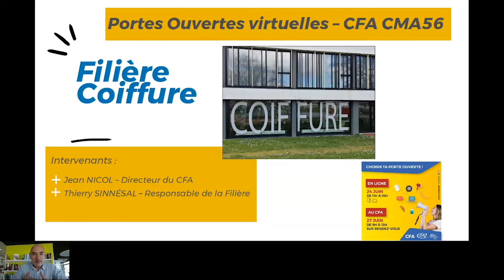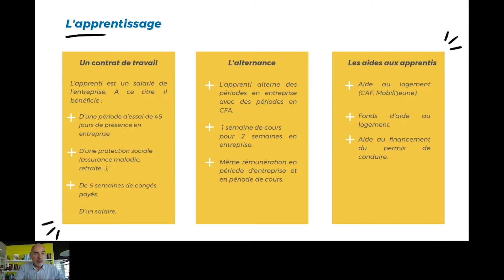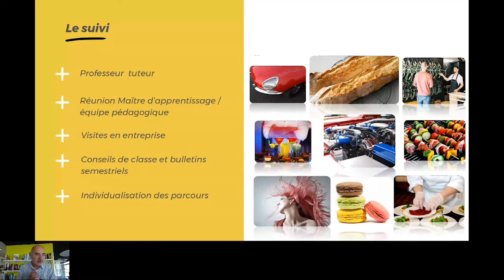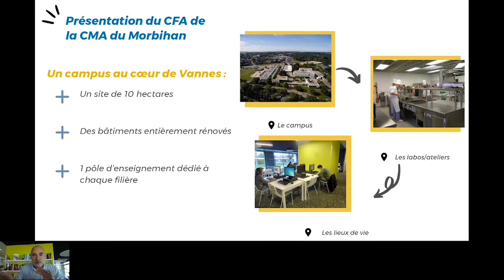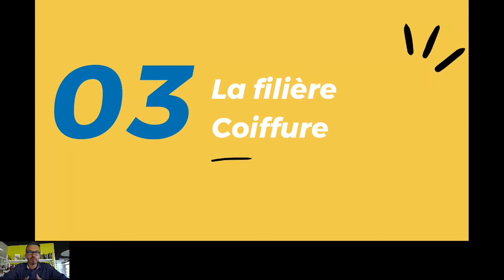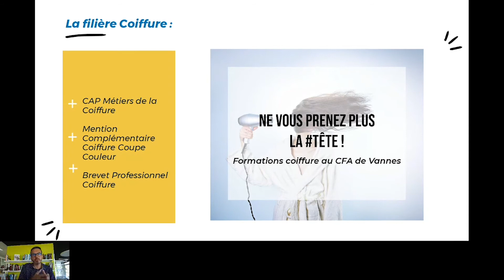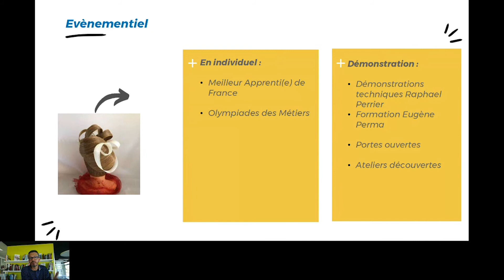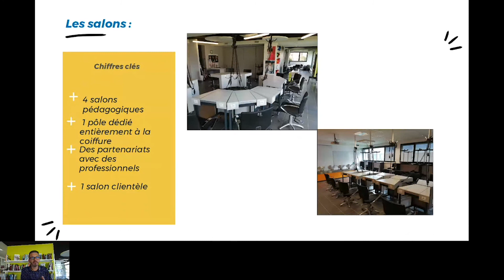Replay Porte Ouverte virtuelle CFA CMA56 - Filière Coiffure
Retrouvez la porte ouverte virtuelle organisée au CFA de la CMA56 le 24 juin 2020 sur les formations de la filière coiffure